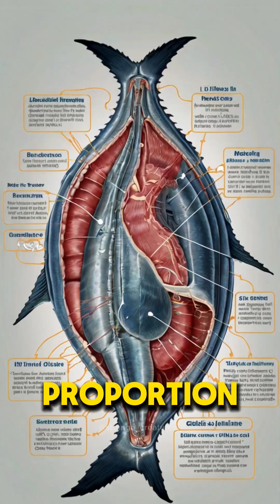The Tuna's Secret Weapon The Amazing Physiology of Bluefin Tuna